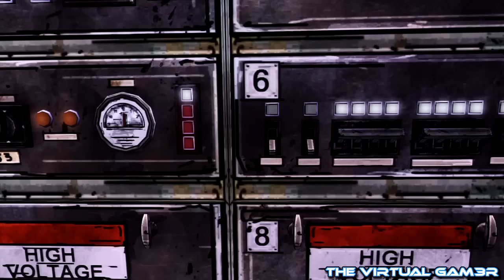The Walking Dead Game Episode 3 - Part 8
Episode 3 is incredible! Check it out!